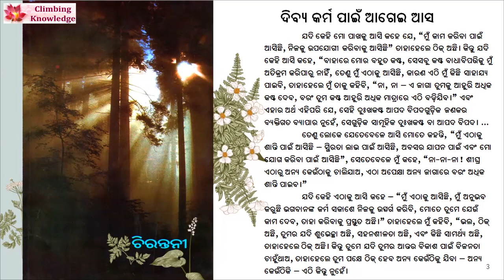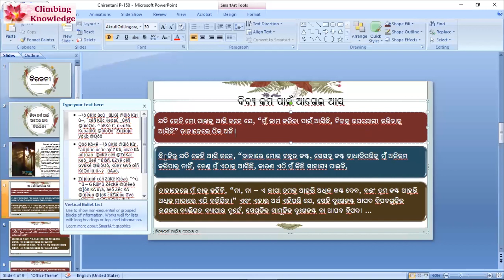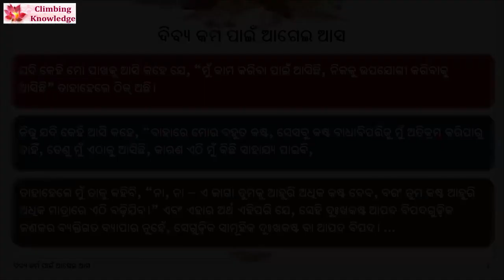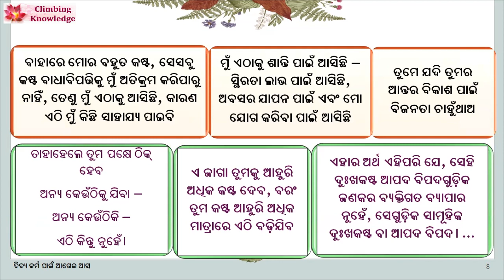ଚିରନ୍ତନୀ Page 158 Chirantani Dibya Karma Paini Agei asa A Diary for All Times II Nishitharanjan